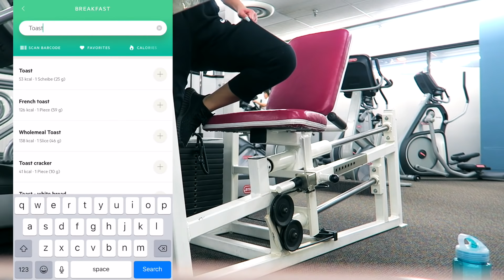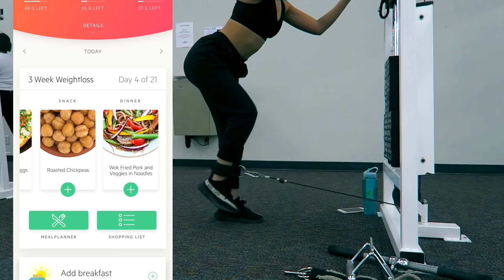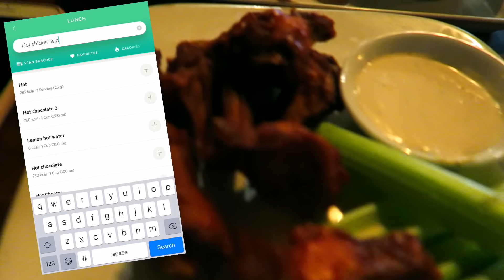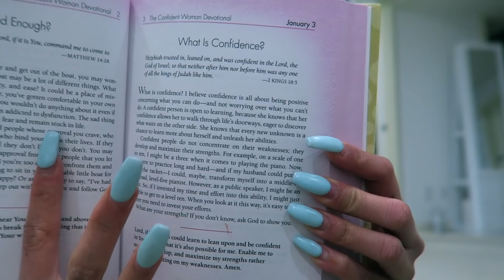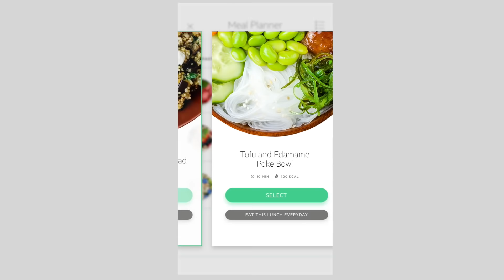A WEEK IN MY LIFE VLOG ♡ Dying My Hair PLATINUM BLONDE?!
// KEEP IN TOUCH:
INSTAGRAM • koleendz
TWITTER • @leenydiaz
SNAPCHAT • koleendiaz

Hello people!  To all my new subscribers, my name is Koleen Diaz also known as Leeny here on Youtube! You may know me from my morning routine video for school, 10 simple quick and easy hairstyles, get litty with me my music playlist and other videos like DIY how to balayage ombre and ombre hair! I'm just an ordinary  girl who films different videos related to fashion & beauty. In my channel you'll be able to find videos of different makeup looks, everyday makeup routines and makeup tutorials I have created as well as how I incorporate different pieces of clothing into multiple outfits like lookbooks, OOTDs, OOTWs, and a ton of back to school videos and content.  Also check in monthly for favorites and clothing haul videos!